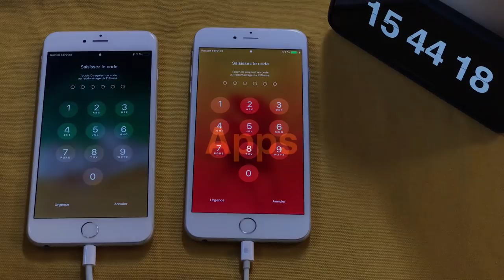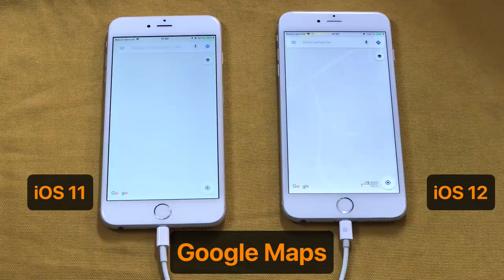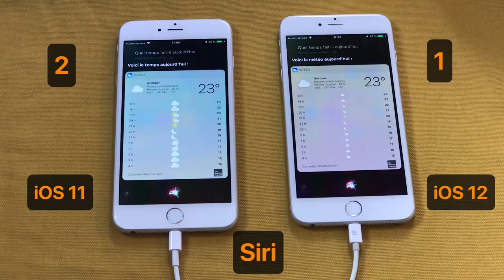iOS 12 contre iOS 11: comparaison des performances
Vidéo extraite de notre livre sur iOS 12, en précommande pour 4,99 €

iOS 12 est censé améliorer les performances, surtout sur les appareils iOS les plus anciens. Nous avons fait le test avec deux iPhone 6 Plus, l'un sous la dernière version d'iOS 11, l'autre avec la bêta 9 d'iOS 12.

Pour le démarrage, nous avons utilisé un iPhone X avec cette app